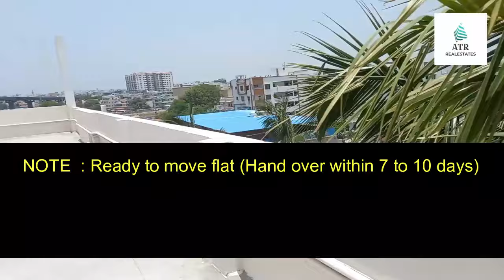3bhk flats for sale @SBH Colony, L. B. Nagar, Hyderabad, Telangana . Call for more info: 8019333144.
3bhk flats for sale At SBH Colony, L. B. Nagar, Hyderabad, Telangana 500074.
Location: Rd Number 1, Sathavahana nagar ,
SBH Colony near LB Nagar metro station  Hyderabad, Telangana 500074.

Area:308 Sqyards
Total no.floors: 4
for sale 1st floor,2nd floor,3rd floor,4th floor
No.of flats: 4 flat
Each floor : 1 Unit
Per flat   : 1575sft
Each flat  : 77 UDS
Per SFT    : 6500/-only
Negotiable
Amenities  : Price: Rs. 4Lakhs , Lift, Car parking, Manjeera connection , Transformer, Generator.
All amenities Flat cost : 1.06 Cr.

Near location: Near by LB nagar metro station:0.5km, Sagar ring road : 0.4km., Famous temple Karmanghat Hanuman Temple.
Airport distance : 25-30 minutes.
NOTE  : Ready to move flat (Hand over within 7 to 10 days)

 L. B. Nagar, Gaddi annaram, Uppal Kalan, Malkajgiri, Kapra, Alwal, Qutubullapur, Kukatpally, Serilingampall